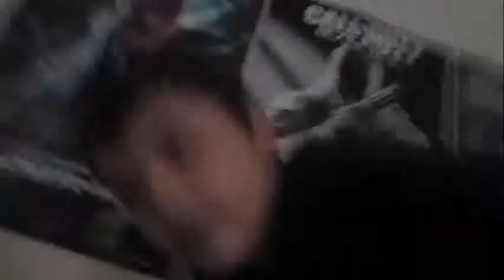GTA V EXCITEMENT (Day 25-16/09/13)